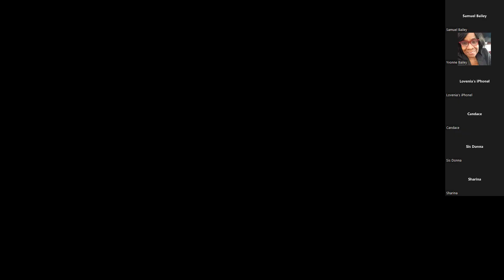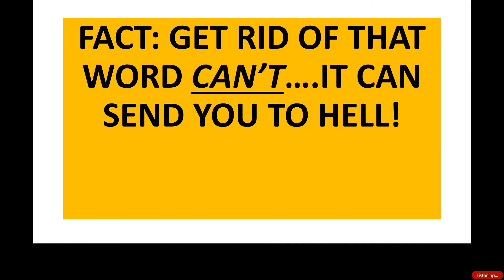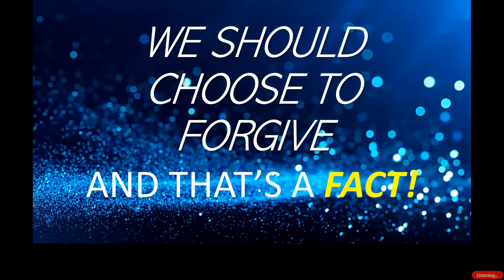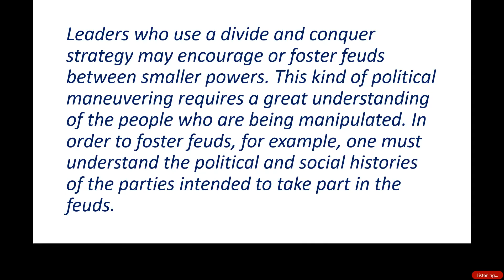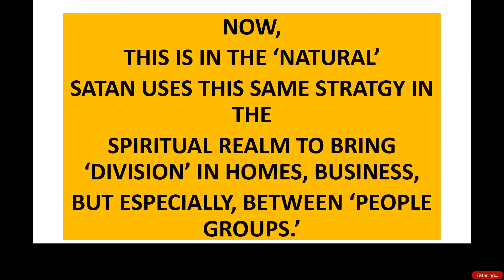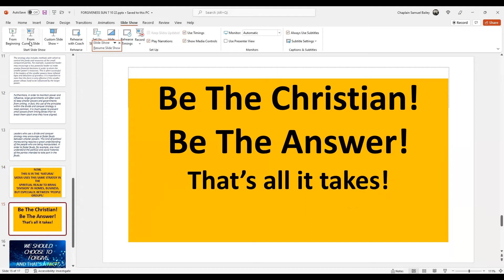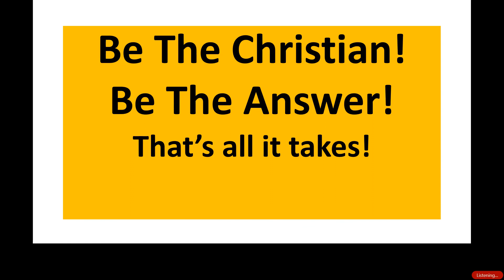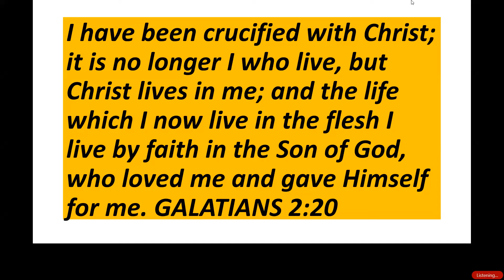FORGIVENESS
ALWAYS READY TO FORGIVE..